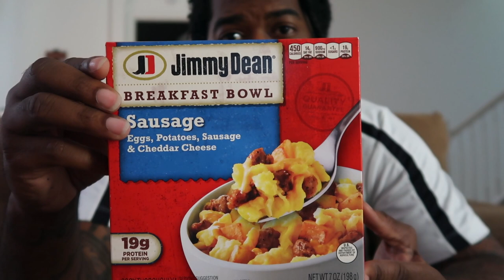BREAKFAST ASMR MUKBANG! EATING SOUNDS|FIRST TIME|TASTE TEST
What's up my Grublovers?! Today for the first time I am doing a breakfast mukbang with Jimmy Dean's Breakfast Bowls! I hope you guys enjoy the show!